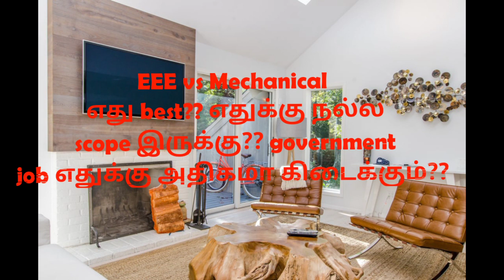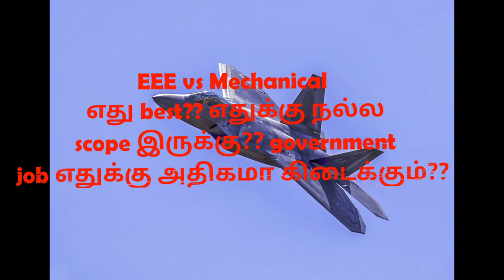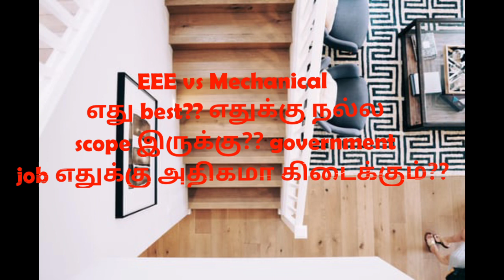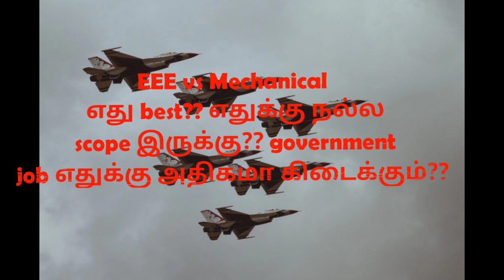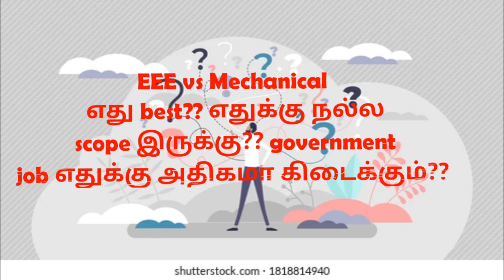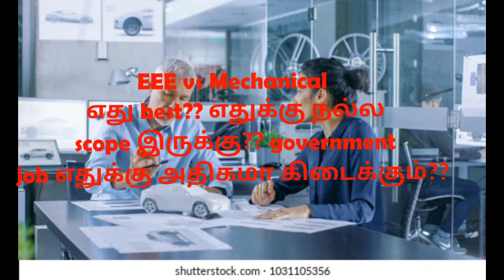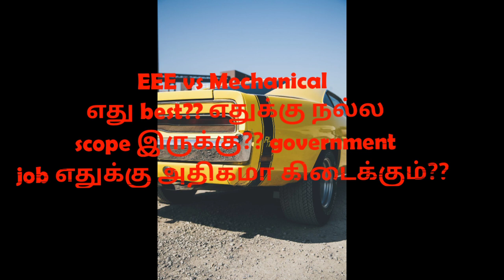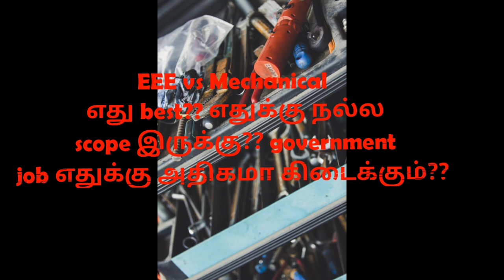EEE vs Mechanical course comparison in tamil...